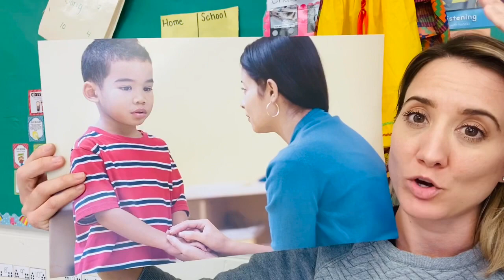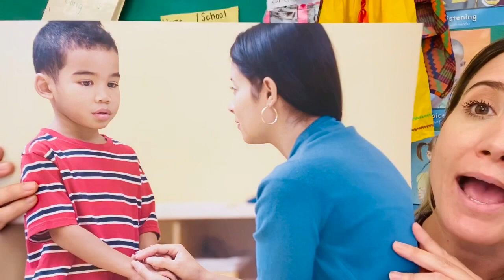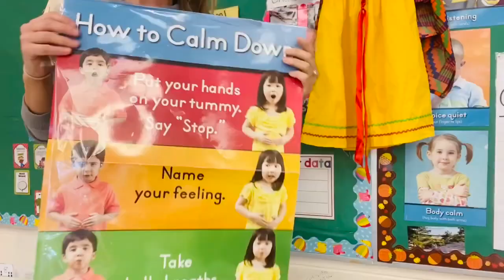12.3.20 Second Step